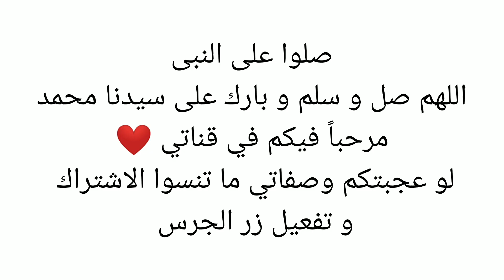مجدرة(كشري) بطريقتنا شهية مفيدة وفي دقايق ومن غير تكلفة👍👌اشترك_بل_قناة_وفعلو_الجرس_ليصلكم_كل_جديد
المكونات:-
كوب عدس أسود
كوب ارز
2 حبة بصل كبيرة
و4 فصوص ثوم
شعرية
صحتين وعافية جربوها سهلة وبسيطة وكثير هتعجبكم❤️✨